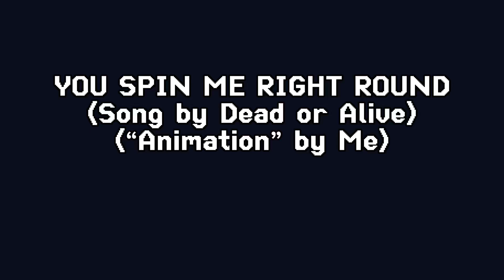YOU SPIN ME RIGHT ROUND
ORBO SPIN